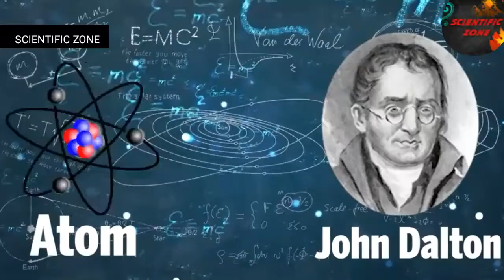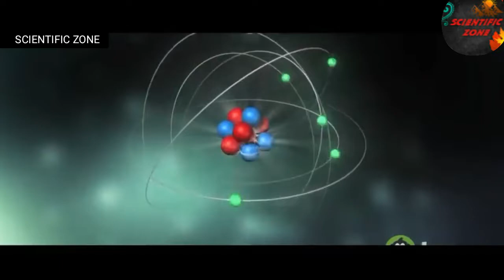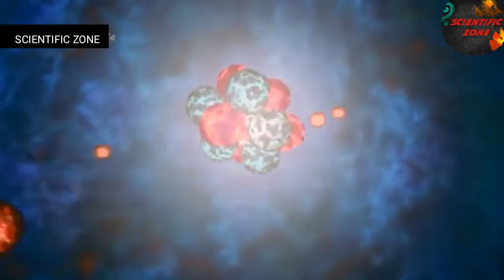Can science give you these superpowers.powers of avengers.how to walk through wall.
Lets visit the world of science
Intro:We all love interesting and mysterious topics.
This is the place where you can find all that and more.
Projects. Mysteries,facts,technical videos.
So keep smiling and keep watching
SCIENTIFIC ZONE.